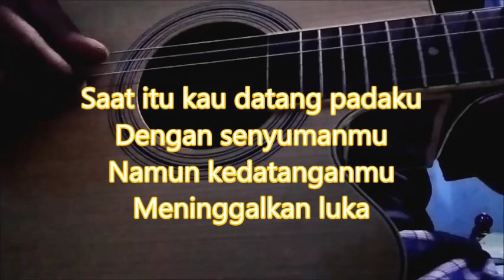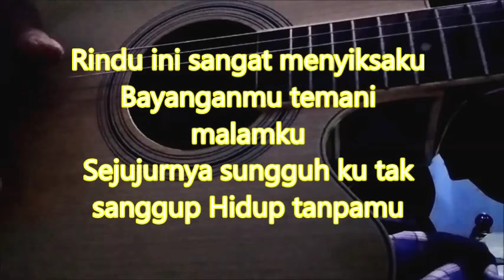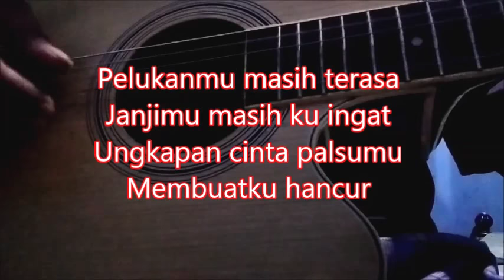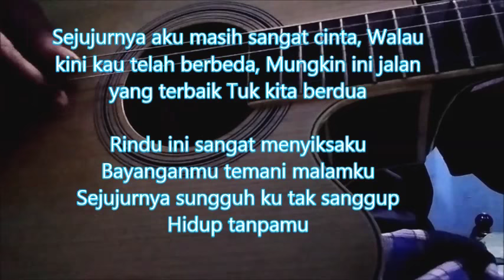RINDU YANG TERLUKA: Profile Band/Cover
Saat itu kau datang padaku
Dengan senyumanmu
Namun kedatanganmu
Meninggalkan luka